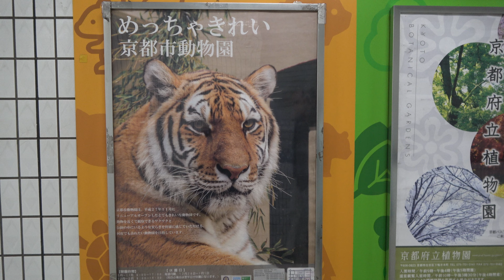[Kyoto City Zoo] Big and friendly tiger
After the Kyoto Botanical Gardens, I visited the Kyoto City Zoo as a destination for the general public. Seven-minute walk from Keage Station on the Tozai Subway Line, the compact zoo has a large Amur tiger.